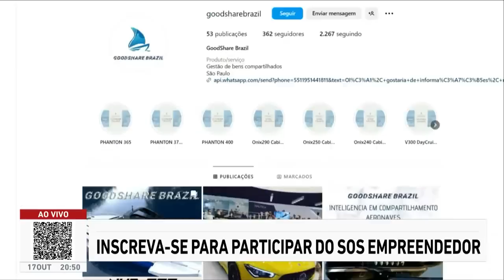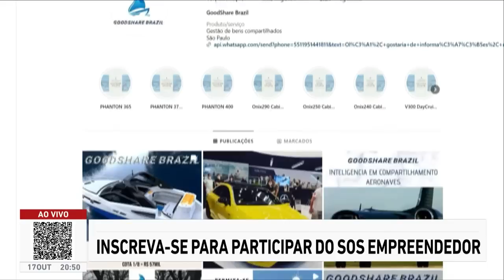Ventura aconselha empresário: “Só INVESTEM em negócios para GANHAR DINHEIRO” | SOS EMPREENDEDOR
O SOS Empreendedor desta semana recebeu o empresário Isaque, que visa expandir o capital de giro da sua empresa. Os especialistas do programa questionaram a falta de foco do plano de negócio de Isaque, ressaltando a eficácia que um modelo de retorno financeiro pode ter na aprovação de uma ideia.

Com apresentação de Eric Surita e Ricardo Ventura, o SOS Empreendedor é imperdível para quem busca aprimorar habilidades empreendedoras e superar desafios do mercado atual.

Para participar do programa e ter a chance de ter seus problemas de negócio discutidos pelos especialistas e convidados, basta se inscrever preenchendo o formulário disponível no